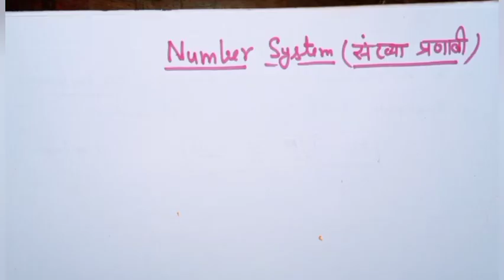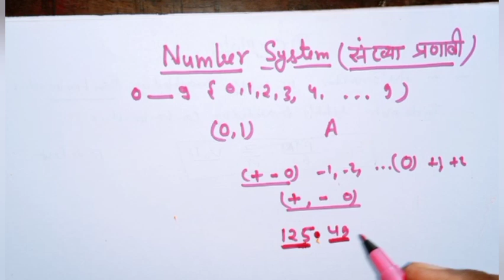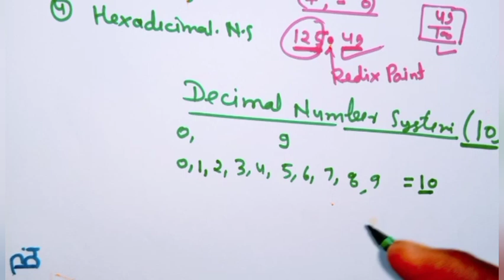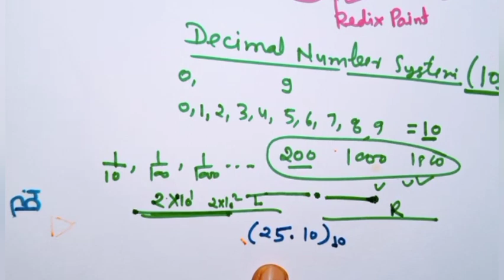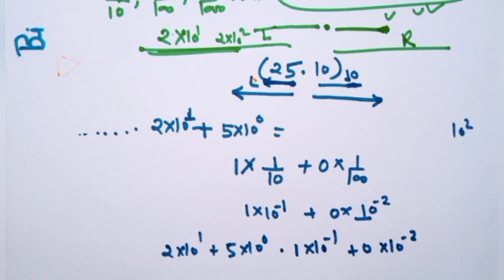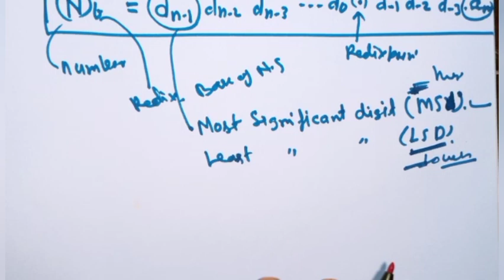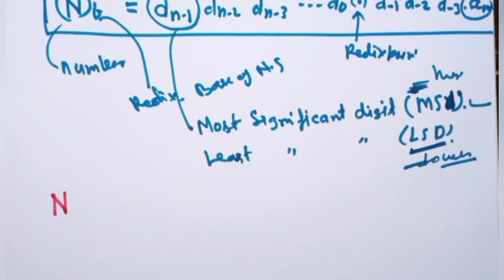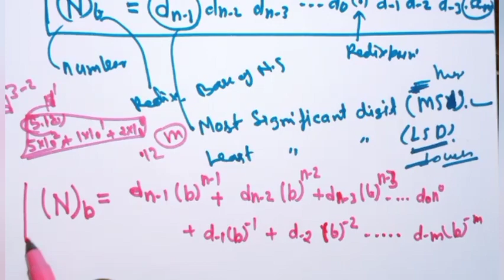DIGITAL electronics, decimal number systems [part-1]